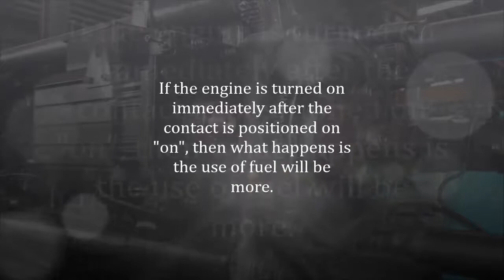Here's How To Turn On The Injection Motor Machine